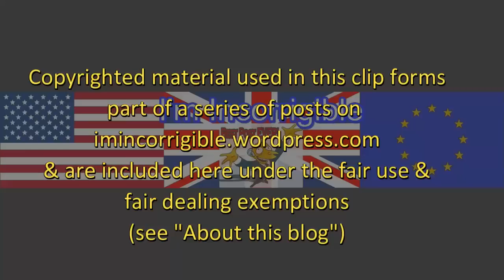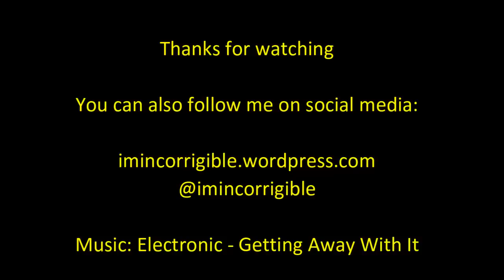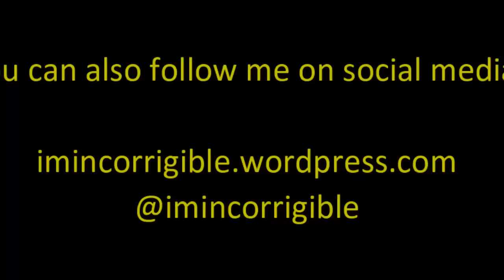Nigel Farage accuses Douglas Carswell of trying to split UKIP